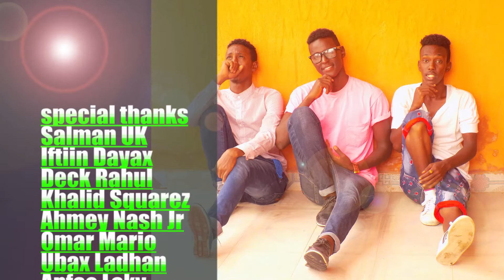HESTII DAHDHA BY KING ROMAN GARISSA NEW STARS OFFICIAL MUSIC VIDEO